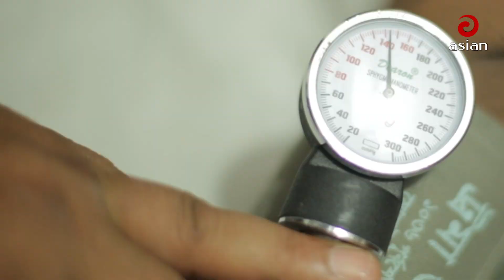জানেন কি: বন্ধ্যাত্ব কি, কেন হয়? | JANEN KI | Q&A | Heath Tips | BSMMU | Asian TV